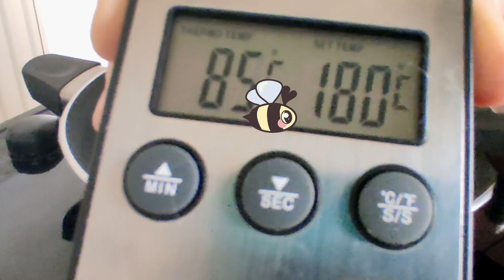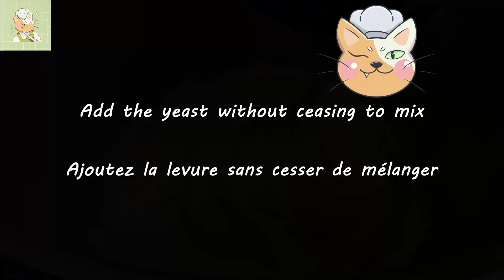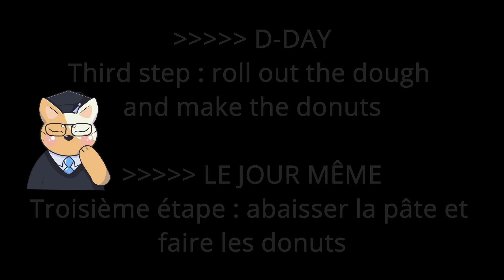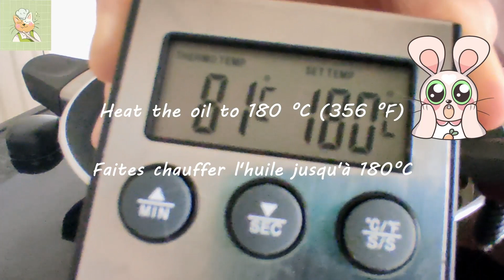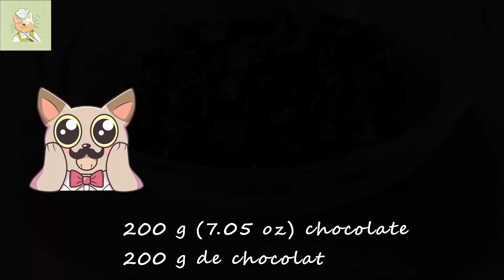Less fat and tastier donuts ! The American recipe revisited by a French pastry chef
Everyone knows donuts. Thanks to Matt Groening and Homer Simpson, these very fatty and very sweet American pastries have gone around the world. You can find donuts everywhere today, in supermarkets, in grocery stores, in restaurants, there are even specialized shops... but of course you can also prepare them yourself at home ! And if you're looking for a less greasy and tastier recipe : "French donuts", you've come to the right place !

We offer you our recipe, the one that totally reinvents the donuts you know ! Here, we are going to make a French beignet dough, and as you will see, the frying will be shorter and much better controlled. And we'll just cover them with dark chocolate. Nothing more than good products !
We hope you like this recipe and that you want to try it !
Bon appétit !

For 12 donuts

- 25g of water
- 125 g of milk
- 235 g of flour
- 25 g of sugar
- 1 sachet of vanilla sugar
- 4 g of salt
- 30g soft butter
- 4 g dry baker's yeast (quick rise)
- dark chocolate and small sugar balls for the finish

And for more delicious content, also check out our Instagram where our charming illustrator is waiting for you :

and on our Facebook page to be kept informed of all our news !